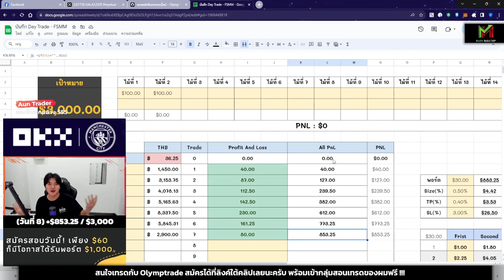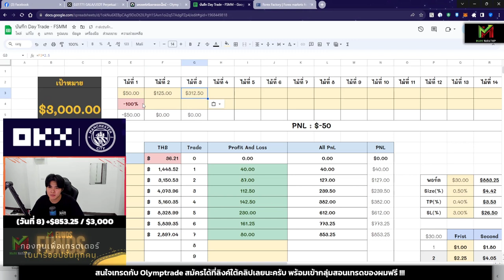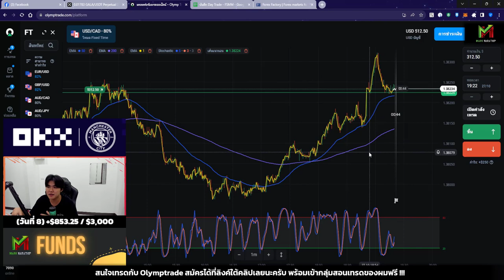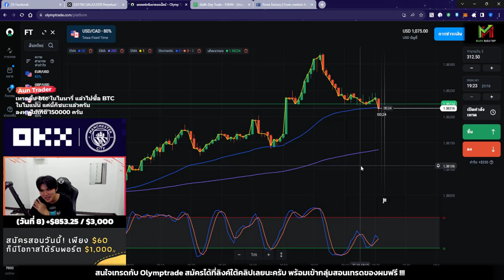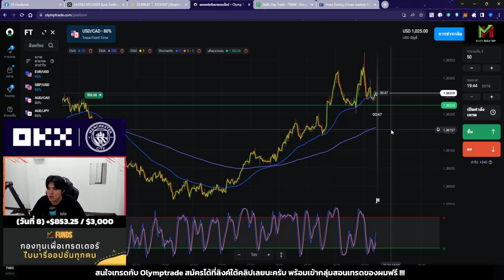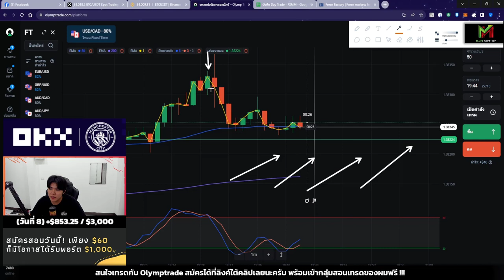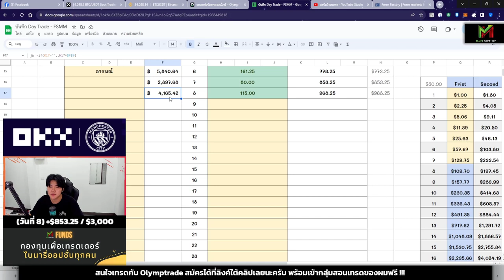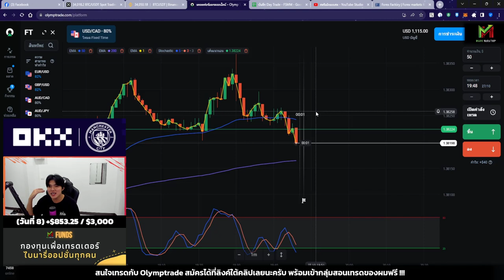ผมเทรดทำกำไร +$115 ในช่วงข่าวเข้า 😱😍 - Day8